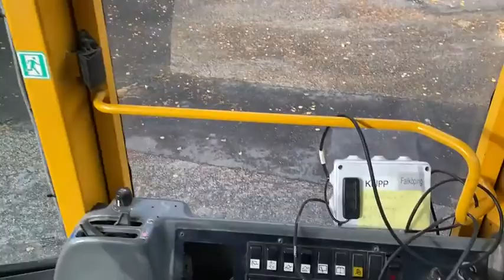Hjullaster Volvo L 90 D- selges via klaravik.no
Hjullaster selges på vegne av entreprenør.